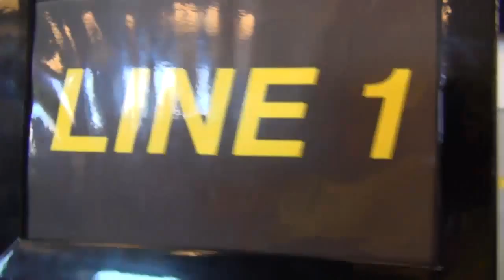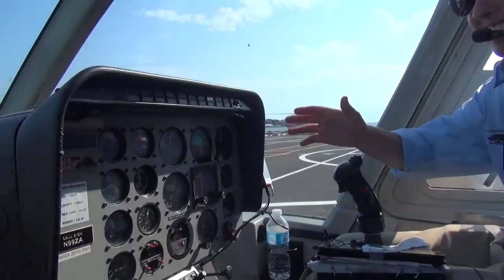07 27 25 11 MELDEGG ZIP